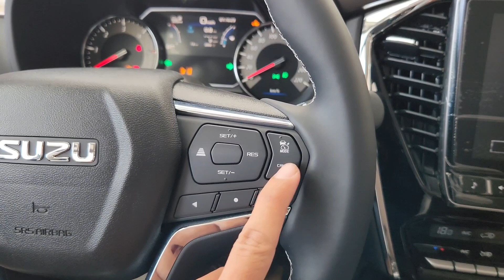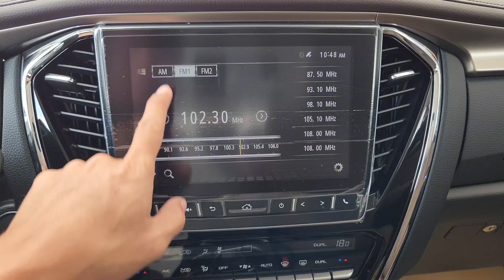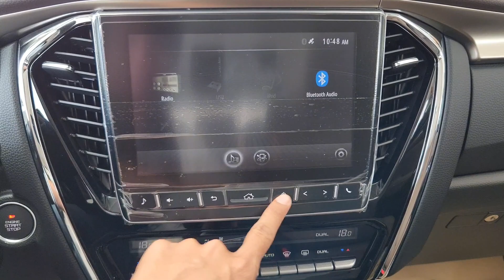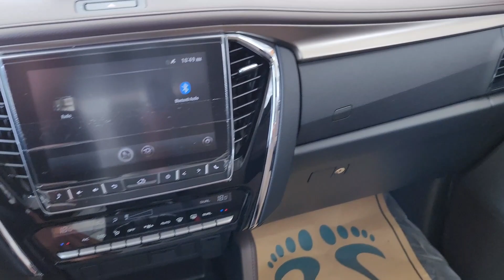2024 ISUZU MU-X Full-Size SUV - Mercury Silver Color | exterior and interior details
Thanks To: Isuzu Cambodia
Address: Confederation de la Russie (St. 110), infront of Phnom Penh International Airport, Kbal Damrey Village, 12406 Phnom Penh, Russian Federation Blvd (110), Phnom Penh